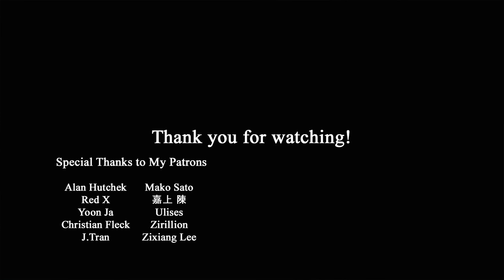Covering all my hard work.. Painting USS ARIZONA (-Hobby Boss- 1/700)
KIT: Hobby Boss 1/700 USS Arizona

Patrons

Alan Hutchek
Ulises
Zirillion
Red X
Yoon Ja
Mako Sato
嘉上 陳
J.Tran
Zixiang Lee